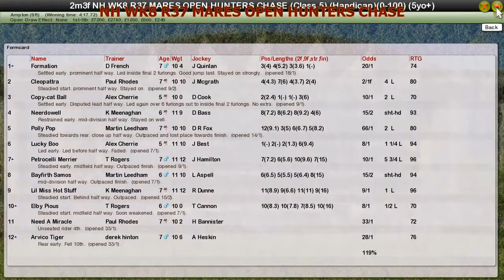NH WK8 R37 MARES OPEN HUNTERS CHASE